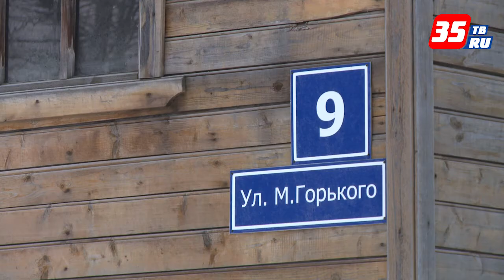Жители аварийных «деревяшек» в центре Череповца ждут переселения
О предстоящем расселении и ликвидации аварийного деревянного «островка» из 12-ти домов на углу улиц Данилова и Горького в Череповце власти города заявили ещё в 2016 году. Инвестор в течение трех лет обязался расселить жителей ветхих домов и приступить к строительству высоток. Собственники опасных квартир переселились, а вот те, чьи квадратные метры находятся в муниципальной собственности, ещё ждут и терпят из последних сил.